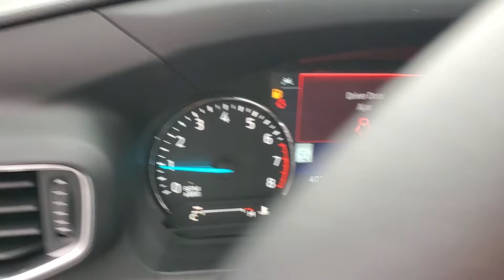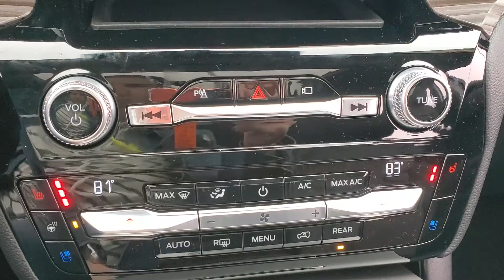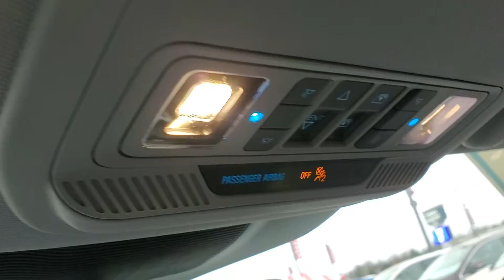2021 Ford Explorer Evansville, Boonville, Newburgh, Henderson, Princeton, IN TZ2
Infinite Blue Metallic Tinted Clearcoat New 2021 Ford Explorer available in Evansville, Indiana at Town and Country Ford. Servicing the Boonville, Newburgh, Henderson and Princeton, IN area.

7720 E. Division St

You won't want to miss this excellent value! Representing the optimal blend of tarmac tearing performance and silky smooth highway refinement. A turbocharger is also included as an economical means of increasing performance. Ford infused the interior with top shelf amenities, such as: heated door mirrors, reverse sensing system, and leather upholstery. It features four-wheel drive capabilities, a durable automatic transmission, and a 2.3 liter 4 cylinder engine. Our sales reps are extremely helpful knowledgeable. They'll work with you to find the right vehicle at a price you can afford. Stop in and take a test drive!
CARGO AREA MANAGEMENT SYSTEM  -inc: cargo net  cargo well rubber mat and reversible load floor,EQUIPMENT GROUP 301A  -inc: Limited Convenience Package  Memory Driver's Seat  Power Tilt/Telescoping Steering Column  Hands-Free Foot-Activated Liftgate  3rd Row PowerFold Seat  Folds flat  110V/150W AC Power Outlet  Replaces the powerpoint port on the rear side of the center floor console  Sideview Mirrors w/Gloss Black Caps  power-folding w/Autofold  power and heated glass  LED turn signal indicators  security approach lamps  driver and passenger side memory,DUAL-HEADREST REAR SEAT ENTERTAINMENT SYSTEM  -inc: 2-way up/down manually adjustable driver and front-passenger head restraints,INFINITE BLUE METALLIC TINTED CLEARCOAT,ENGINE: 2.3L ECOBOOST I-4  -inc: auto start-stop technology (STD),TWIN PANEL MOONROOF  -inc: remote control front windows (opens front windows from outside of the vehicle via the key fob),TRANSMISSION: 10-SPEED AUTOMATIC  (STD),FRONT & SECOND ROW FLOOR LINERS (16B)  -inc: standard black carpet floor mats,CLASS III TRAILER TOW PACKAGE  -inc: cargo area management system,Galvanized Steel/Aluminum Panels,LED Brakelights,Compact Spare Tire Mounted Inside Under Cargo,Roof Rack Rails Only,Tires: P255/55R20 AS BSW,Chrome Bodyside Insert  Black Bodyside Cladding and Black Wheel Well Trim,Deep Tinted Glass,Metal-Look Grille w/Chrome Surround,Wheels: 20 Premium Painted Aluminum,Autolamp Fully Automatic Aero-Composite Led Low/High Beam Auto High-Beam Daytime Running Lights Preference Setting Headlamps w/Delay-Off,Power Liftgate Rear Cargo Access,Clearcoat Paint,Steel Spare Wheel,Chrome Door Handles,Body-Colored Front Bumper w/Metal-Look Bumper Insert,Fixed Rear Window w/Fixed Interval Wiper  Heated Wiper Park and Defroster,Front Fog Lamps,Laminated Glass,Black Rear Bumper,Perimeter/Approach Lights,Chrome Side Windows Trim  Black Front Windshield Trim and Black Rear Window Trim,Speed Sensitive Rain Detecting Variable Intermittent Wipers,Lip Spoiler,Black Power Heated Side Mirrors w/Power Folding and Turn Signal Indicator,Tailgate/Rear Door Lock Included w/Power Door Locks,Gas-Pressurized Shock Absorbers,Engine: 2.3L EcoBoost I-4 -inc: auto start-stop technology,50 State Emissions System Flexible Fuel Vehicle (FFV) system is standard equipment for vehicles with the 3.3L Ti-VCT V6 FFV engine.,Electric Power-Assist Speed-Sensing Steering,Auto Locking Hubs,Towing Equipment -inc: Trailer Sway Control,Multi-Link Rear Suspension w/Coil Springs,Regenerative Alternator,Transmission w/Driver Selectable Mode,3.58 Non-Limited-Slip Rear Axle Ratio,Quasi-Dual Stainless Steel Exhaust w/Chrome Tailpipe Finisher,GVWR: 6 160 lbs,18.6 Gal. Fuel Tank,Front And Rear Anti-Roll Bars,Engine Oil Cooler,Strut Front Suspension w/Coil Springs,Automatic Full-Time Four-Wheel Drive,Battery w/Run Down Protection,4-Wheel Disc Brakes w/4-Wheel ABS  Front Vented Discs  Brake Assist  Hill Descent Control  Hill Hold Control and Electric Parking Brake,Transmission: 10-Speed Automatic,Dual Stage Driver And Passenger Front Airbags,Ford Co-Pilot360 - Pre-Collision Assist with Pedestrian Detection and Cross-Traffic Alert,Mykey System -inc: Top Speed Limiter  Audio Volume Limiter  Early Low Fuel Warning  Programmable Sound Chimes and Beltminder w/Audio Mute,Ford Co-Pilot360 - BLIS (Blind Spot Information System) Blind Spot,Terrain Management System ABS And Driveline Traction Control,Lane Keeping Alert Lane Keeping Assist,Airbag Occupancy Sensor,Front Camera w/Washer,Tire Specific Low Tire Pressure Warning,Side Impact Beams,Forward and Reverse Sensing System Front And Rear Parking Sensors,Rear Child Safety Locks,Advance